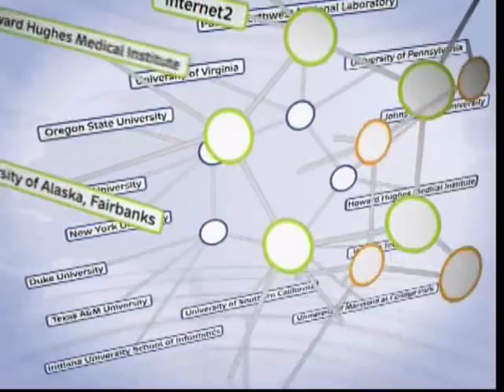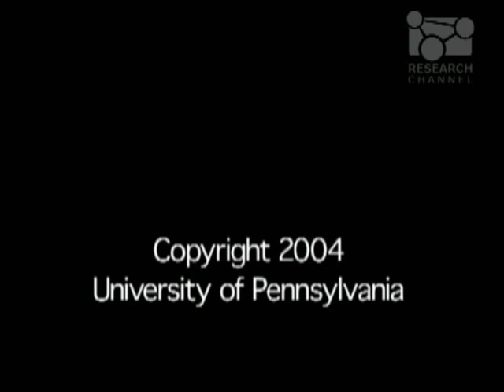Martin Luther King Jr. Lecture in Social Justice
An annual event during University of Pennsylvania's celebration of the life and legacy of Dr. King; each year, it highlights a scholar of African descent who is committed to the field of social justice. The 2004 guest was the Rev. Jesse Jackson, in conversation with the Rev. Dr. Michael Eric Dyson, moderated by Dr. Tukufu Zuberi.